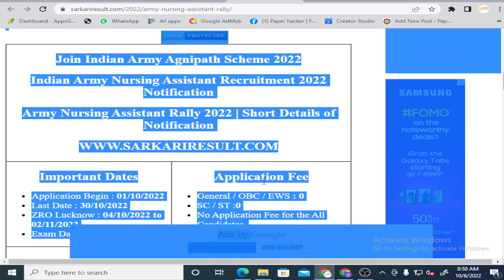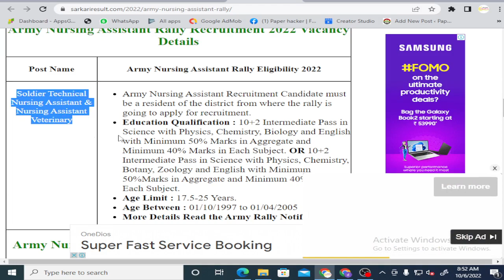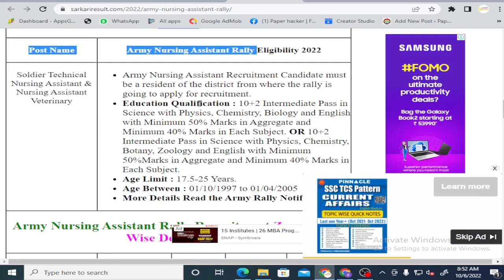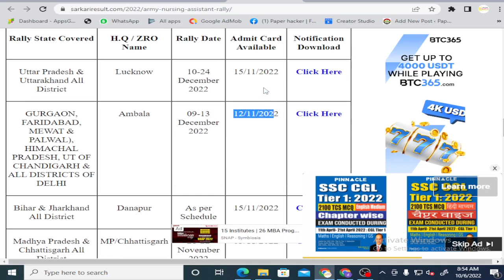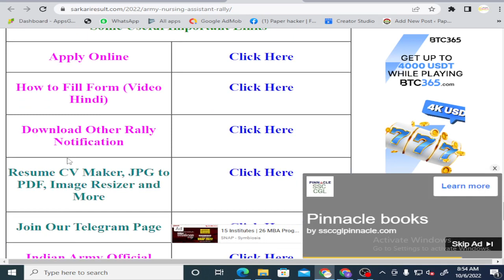army nursing assistant rally 2022| Paper hacker| nursing assistant job 2022| by Suraj Raj sir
psychology ba 2nd semester m.important 120 objective questions answers, psychology m.imp MCQs ba 2nd semester, psychology ba second semester solved model Paper-2022,
psychology solved Model Paper-2022 for ba 2nd semester, psychology notes for ba 2nd semester 2022, manovigyan ba 2nd semester, psychology for ba 2nd semester objective Model Paper-2022,